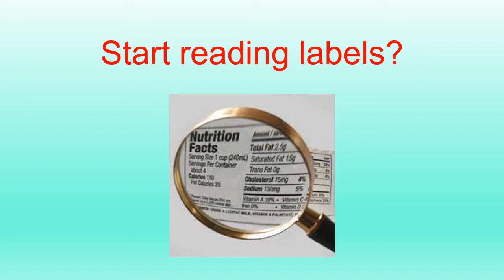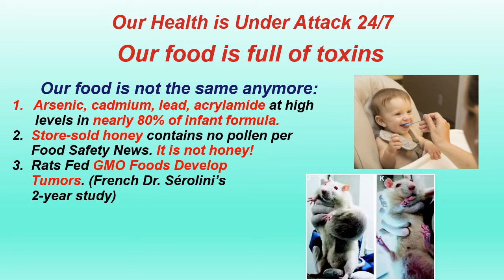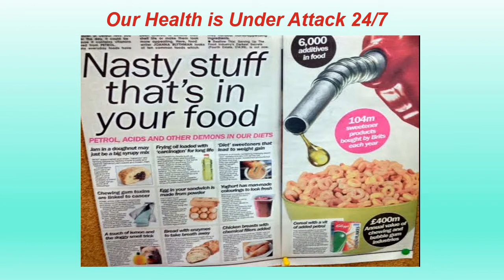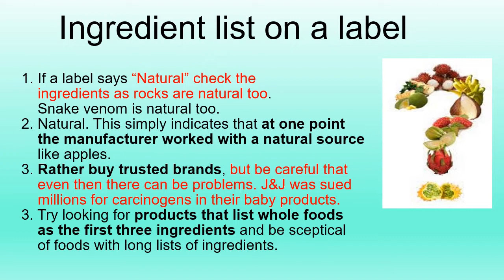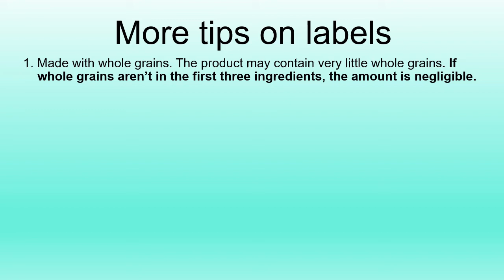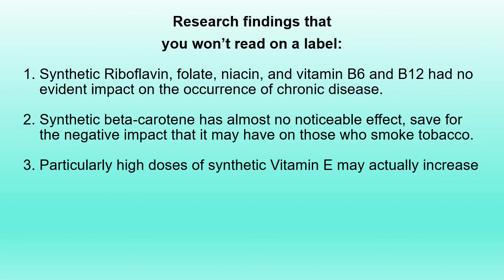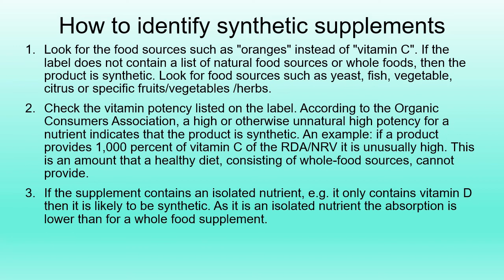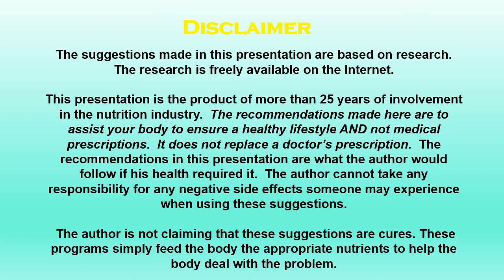Shocking Labels on Products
You will be shocked to see how misleading product labels can be. This video explores some of these and makes some suggestions to help you.
The presenter has a B.Sc. Honnours degree and has been helping people with nutrition for more than 25 years.

If you are looking for the best quality whole food (natural) supplements and more information on such products